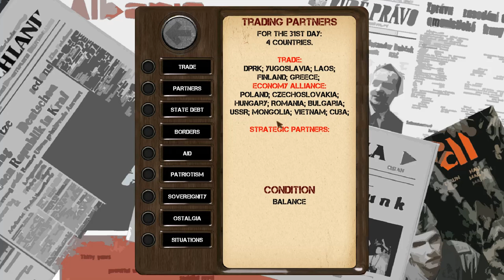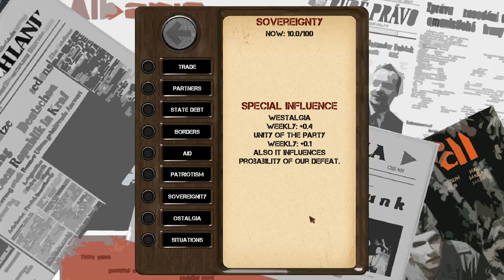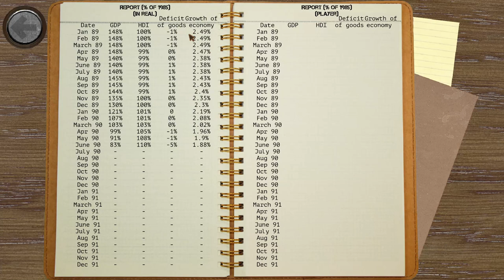Ostalgie: The Berlin Wall - GDR - Intro/Tutorial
Hello guys and welcome to Ostalgie: The Berlin Wall, the second game developed by Kremlingames, who brought us the great Crisis in the Kremlin. It is a complicated yet enjoyable game, and in this hopefully not too short series, we will try to survive the end of the cold war as the GDR!